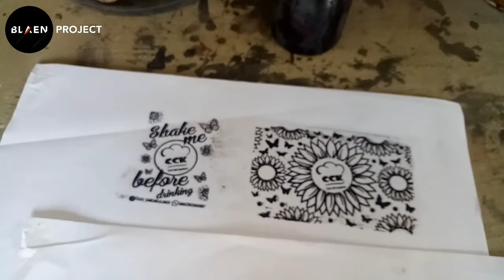Cara Sablon Gelas (Cup) Plastik || Blaen Project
Ternyata beginilah cara cepat untuk menyablon gelas plastik (cup) dengan hasil yang memuaskan dan siap kejar target.

Minat...???
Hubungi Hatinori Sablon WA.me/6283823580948